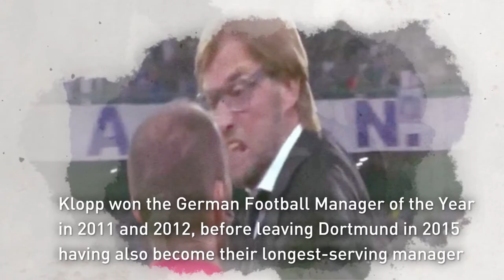Who is Jürgen Klopp?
Do you want to know who is Jürgen Klopp?

Jürgen Norbert Klopp was born on 16 June 1967
He is a German football manager and former professional player who is the current manager of English Premier League club Liverpool
Klopp spent almost his entire 15-year playing career at Mainz 05,
before going on to become their longest-serving manager from 2001 to 2008, during which time they achieved promotion to the Bundesliga
In 2008, Klopp joined Borussia Dortmund, leading them to back-to-back Bundesliga wins in 2011 and 2012,
as well as the DFB-Pokal in 2012, the DFL-Supercup in 2008, 2013 and 2014, and their second appearance in a Champions League final in 2013
Klopp won the German Football Manager of the Year in 2011 and 2012, before leaving Dortmund in 2015 having also become their longest-serving manager
He became manager of Liverpool in October 2015